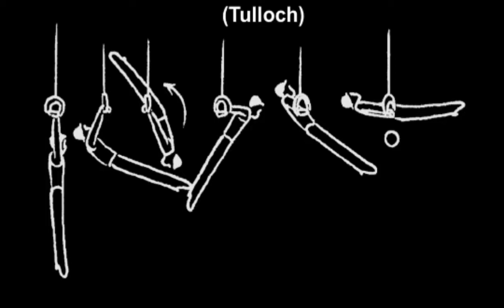TULLOCH - Azarian to Victorian Cross!!! Street Workout, Calisthenics & Gymnastics Rings. 🇧🇷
31 de Março de 2022 Tulloch Desbloqueado